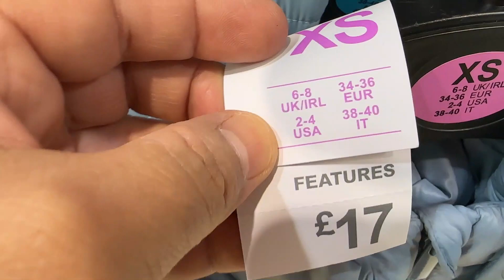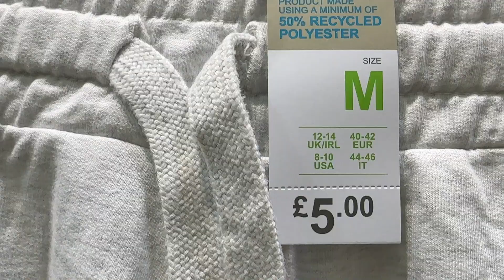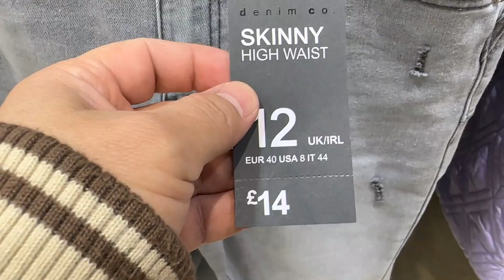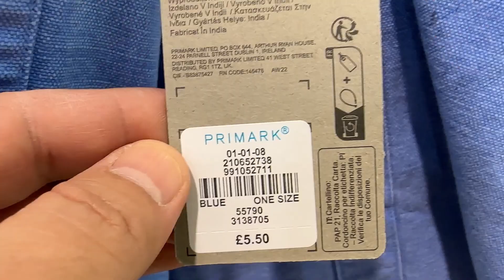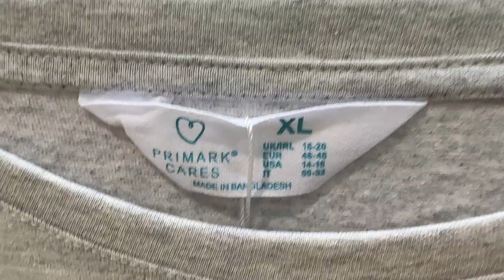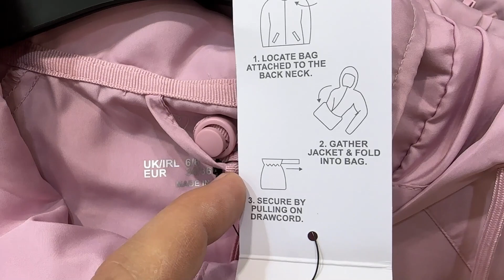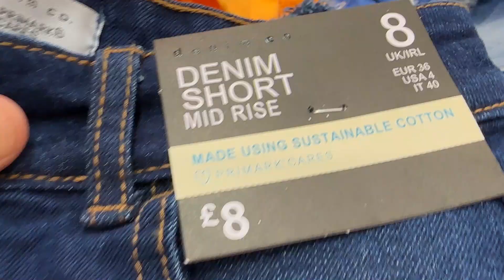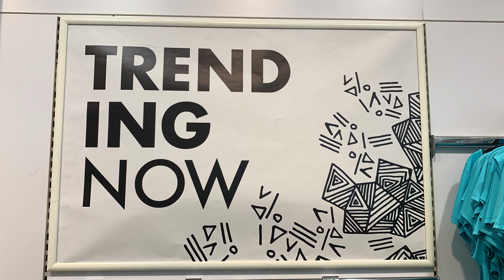Primark Women Collection What's the Latest - March 2023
Women's New Fashion - early March of 2023 Primark @FaraLopez